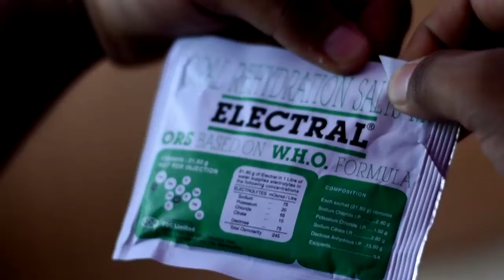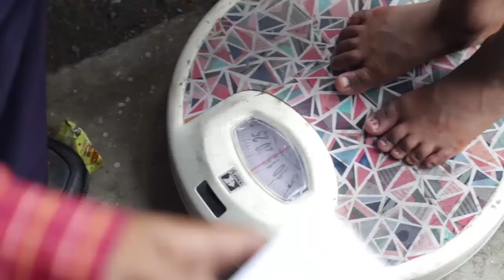ও আর এস বা মুখে খাওয়ার পুনর্জলন দ্রবণ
Video from Punyabrata Gun